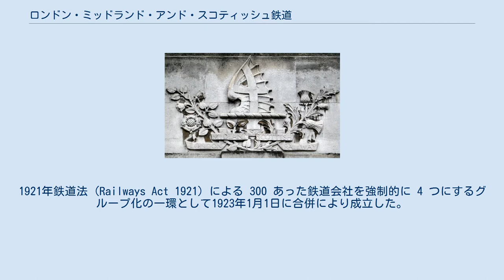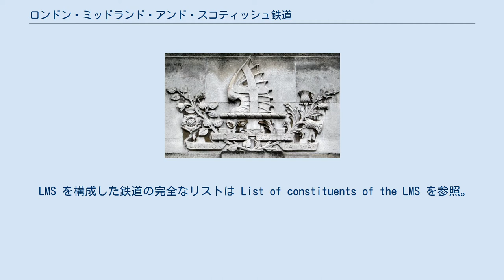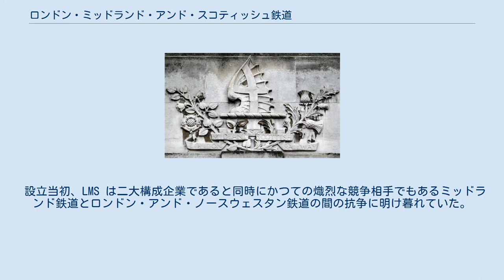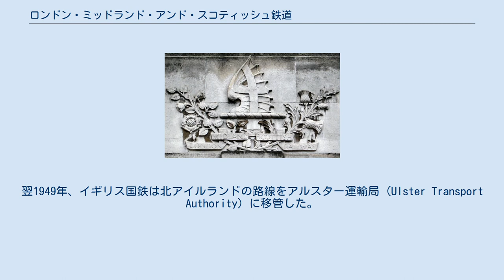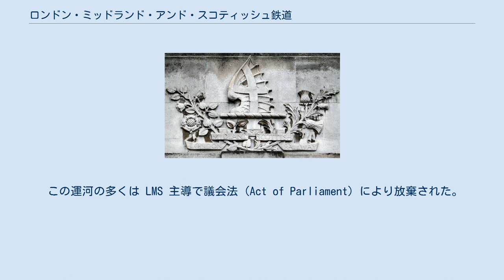ロンドン・ミッドランド・アンド・スコティッシュ鉄道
LMS の紋章。
リーズ駅の石細工。
 ロンドン・ミッドランド・アンド・スコティッシュ鉄道 (London, Midland and Scottish Railway, LMS) は、イギリスにかつて存在した鉄道会社である。
1921年鉄道法 (Railways Act 1921) による 300 あった鉄道会社を強制的に 4 つにするグループ化の一環として1923年1月1日に合併により成立した。
世界最大の株式会社、世界最大の最大運輸組織、ヨーロッパ最大の企業体を自称し、最大のホテルチェーンを包含しているといわれた。
1938年、LMS は総延長 6,870 マイル (11,056 キロメートル) の鉄道 (北アイルランドの路線を除く) を運用していたが、収益率は 2.7% に過ぎなかった。
イギリスの他の鉄道とともに、LMS は1948年に国有化された。
 合併により LMS を構成した主な企業は以下のとおりである。
 この他に、上記の鉄道が賃借または運行する 24 の子会社があり、さらに多くの合弁鉄道（これにはイギリス最大の合弁鉄道であるミッドランド・アンド・グレート・ノーザン (Midland & Great Northern) が含まれる）、果ては最も有名なサマセット・アンド・ドーセット (Somerset and Dorset) があった。
アイルランドには以下の三鉄道があった。
 上記の殆どは、後の北アイルランドで運行されていた。
 1923年の時点での LMS の総延長は 7790 マイル (12,537キロメートル)であった。
 LMS を構成した鉄道の完全なリストは List of constituents of the LMS を参照。
 LMS の主要幹線はウェスト・コースト本線及びミッドランド本線であり、ロンドン、ミッドランドの工業地帯、イングランド北西部、スコットランドを結んでいた。
 LMS は主要工業中心地間の貨物輸送を収入の柱としていた。
特に注目に値するのはトートン (Toton) - ブレント (Brent) 間の石炭列車で、ノッティンガムシャー炭鉱 (Nottinghamshire coalfield) で産出した石炭をロンドンに運んでいた。
 設立当初、LMS は二大構成企業であると同時にかつての熾烈な競争相手でもあるミッドランド鉄道とロンドン・アンド・ノースウェスタン鉄道の間の抗争に明け暮れていた。
どちらも自社のやりかたが唯一の正しい方法だと信じていたためである。
旅客機関車や客車の塗色へのクリムゾンレーキの採用といったミッドランド方式の採用を通じて、ミッドランドが徐々に優勢となっていた。
その最たるものはミッドランド鉄道のスモールエンジンポリシー (Midland Railway's small engine policy) の継続であろう。
 1933年、ジョシア・スタンプ (Josiah Stamp) がグレート・ウェスタン鉄道から新任の機械技師長に迎えたウィリアム・スタニアー (William Stanier) は、LMS の変革を先導した。
スタニアーは内部抗争を続けるのではなく、新しいアイディアを導入していった。
 戦時輸送により疲弊した LMS は1947年輸送法 (Transport Act 1947) により1948年に国有化され、イギリス国鉄のロンドン・ミッドランド鉄道局ならびにスコットランド鉄道局の一部となった。
翌1949年、イギリス国鉄は北アイルランドの路線をアルスター運輸局 (Ulster Transport Authority) に移管した。
イギリス本土の路線は 1950 年代から 1970 年代にかけて淘汰合理化されたが、主要路線は存続し、一部では時速 125 マイルでのインターシティ運行のために強化された。
 より詳しくはLMS の機関車 (en:Locomotives of the London, Midland and Scottish Railway) を参照。
 四大私鉄の蒸気機関車はグレート・ウェスタン鉄道を除き基本的に入替・貨物・貨客両用機は黒地塗装になっていたが、LMSはこれに加え普通旅客機でも黒を採用しており、有彩色の地色は急行旅客用の機関車のみで基本的に小豆のような赤地（クリムソンレイク）に黒枠で薄黄色の帯（ストローライン）、貨客両用と普通旅客機が黒地に赤帯、貨物機と入替機が黒一色であった。
客...